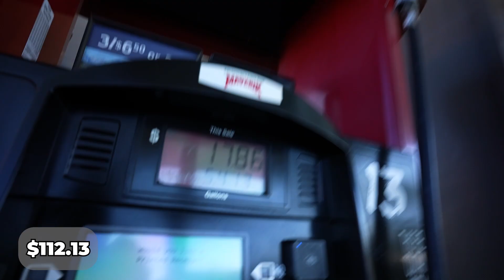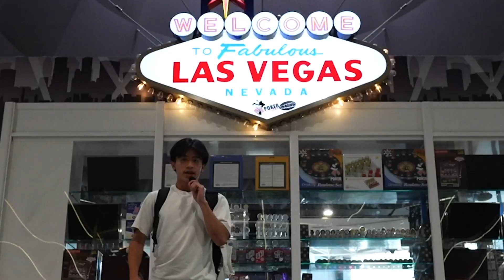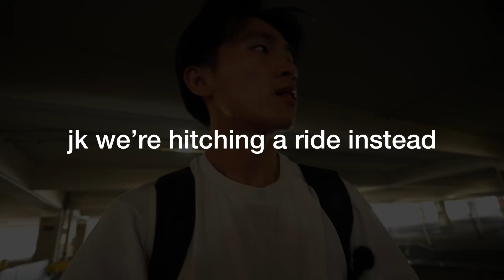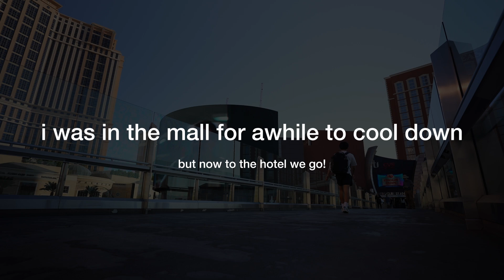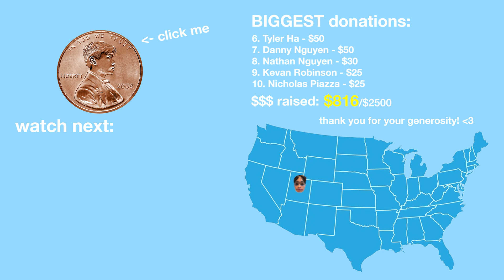Risking It All? | Backpacking on $0.01 for 30 Days - Day 26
A penny & a dream. Risks are meant to be taken (or im just dumb)

I'm doing this to raise fund & awareness for 988 Lifeline.

Video made with the help of @andybvi & @cromcs